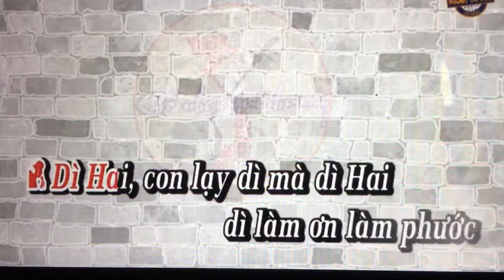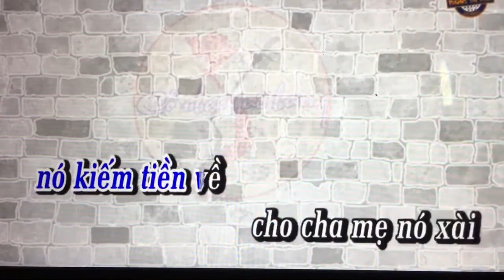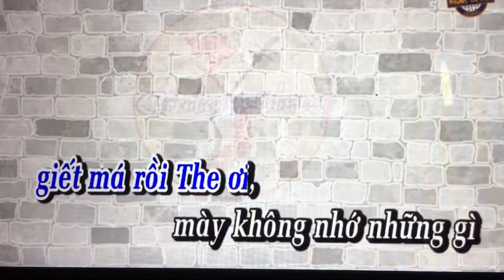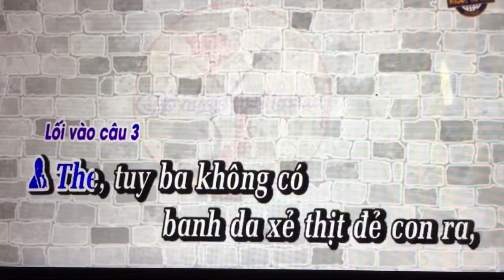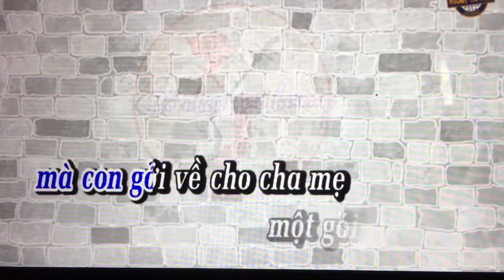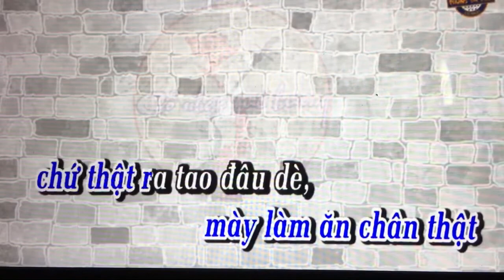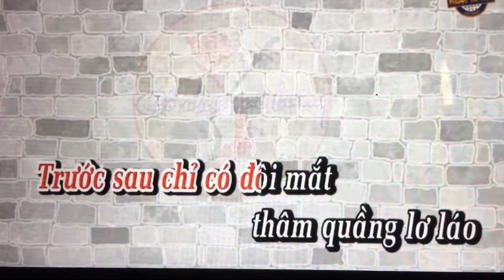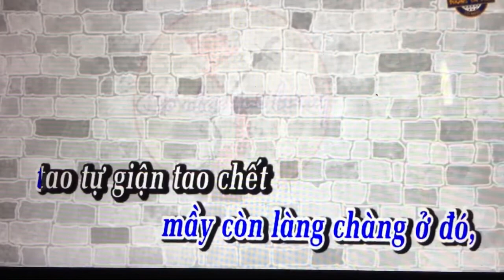TD. Moi dao hat. Nua doi Huong Phan